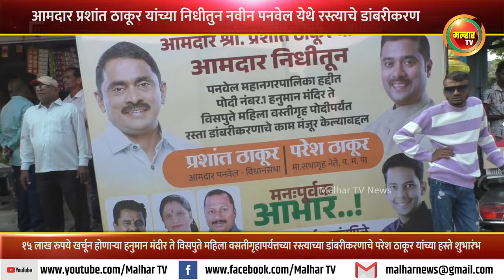आमदार प्रशांत ठाकूर यांच्या आमदार निधीमधून नवीन पनवेल येथे रस्त्याचे होणार डांबरीकरण